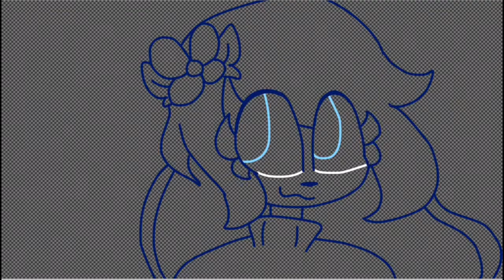My new Profile Picture UwU (Speedpaint)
Animation coming at 4:00 :3